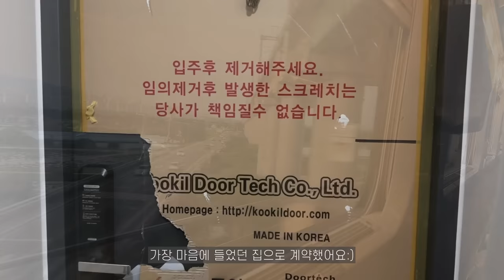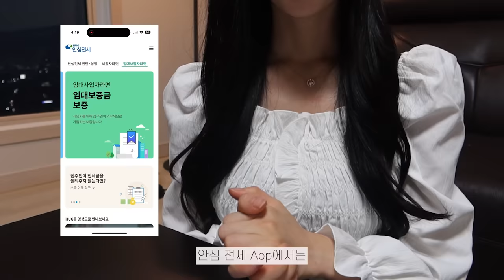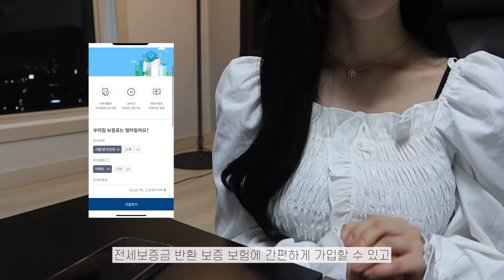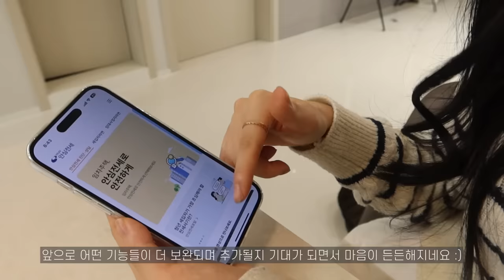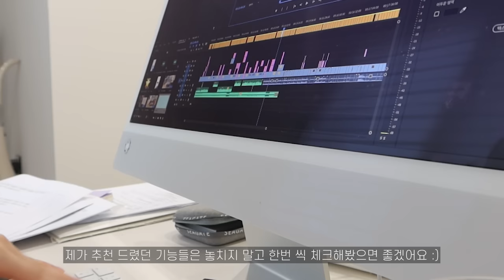vlog | 겉바속촉 맛살 크로케와 로즈 맥주, 신혼집 이사 준비하며 보낸 자취생 일상, 밀크티 맛 나는 요거트와 감자고추장찌개 레시피, 단짠단짠 닭다리살 데리야끼덮밥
꿍이들 ☺️ 안녕하세요
이번 영상은 이사 준비를 하면서
유용하게 잘 사용했던 안심전세 App에 대해 담아보았어요 :)

매번 전세계약을 할 때마다 서류 체크하는 게 너무 번거로웠었는데
안심전세 App덕분에 이번 계약은 편하게 확인할 수 있어서 너무 좋더라구요.
그래서 자취하는 꿍이들께 너어~~무 추천드리고 싶었어요!

자취방 구하는 꿍이들, 저처럼 전세 계약을 알아보는 꿍이들!
안심전세 App으로 시세조회해보고,
깡통주택인지 불법 건물인지 ! 전세사기 꼭 한번씩 체크하고 계약하길 바래요🤍

전세 계약은 정보 싸움이라고 할 정도로
정보가 중요하기 때문에
영상에서 소개해드린 주요기능 잊지말고 꼭 한번씩 체크해보길 바랄게요 ㅎㅎ

안심전세 App에서 체크해봐야할 기능들 !
✔ 10:51 시세부터 적정전세사격 통합정보 제공
✔ 11:44 보증사고 이력, 임대인 세금체납정보 공개
✔ 12:09등기부등본 변동사항 알림 서비스
✔ 12:09건축물대장 불법건축물 여부 확인 서비스

그리고,
제가 영상에서 전해드린 반가운 소식!!

바로바로 HUG 안심전세 App 2.0 출시되었다고해요🫶🏻🫶🏻

5월 31일 기존 1.0 버전에서 다양한 기능이 업데이트 되었으니 많관부🥰
✔ 21:57 광역시, 오피스텔까지 시세정보 확대
✔ 22:27 임대인 세금체납정보 제공

HUG 유튜브 채널에서 전세사기 예방 콘텐츠도 확인할 수 있어요 ! 🤍
미리미리 예방해봐요 우리 :)!!